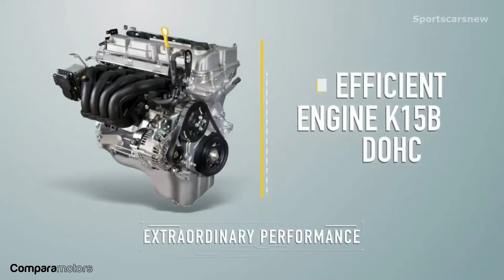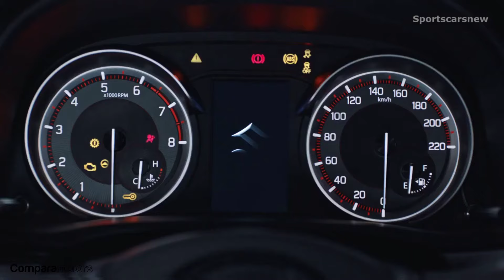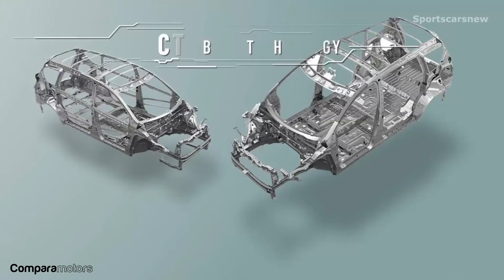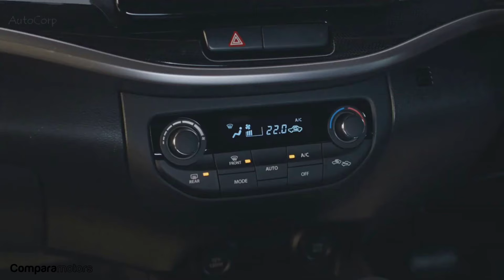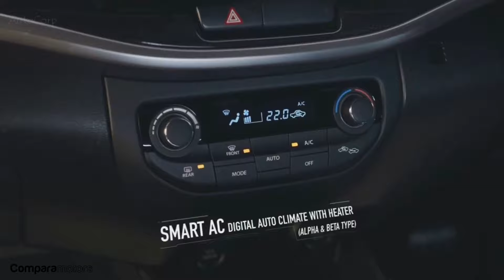NUEVA SUZUKI XL7 2021 VERSIONES Y PRECIOS.. para 7 pasajeros..🚙.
SUZUKI XL7 2021

VERSIONES:

- XL7 GL MT:   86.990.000 COP,  23.313 USD.
- XL7 GL AUT: 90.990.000 COP,  24.385 USD.
- XL7 GLX MT: 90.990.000 COP,  24.385 USD.
- XL7 GLX AUT: 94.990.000 COP, 25.457 USD.